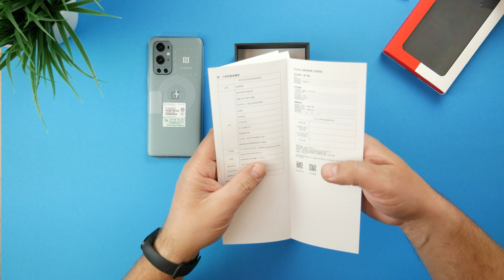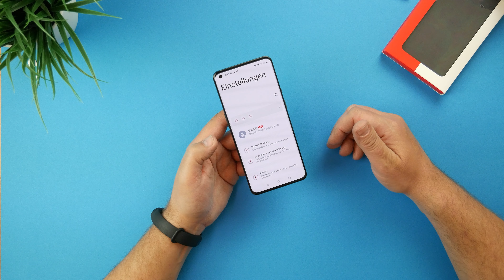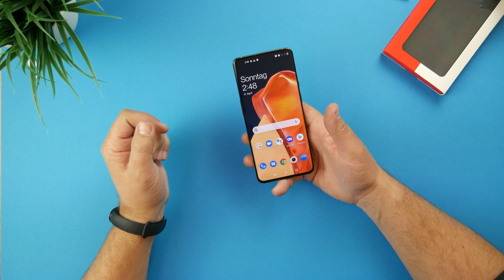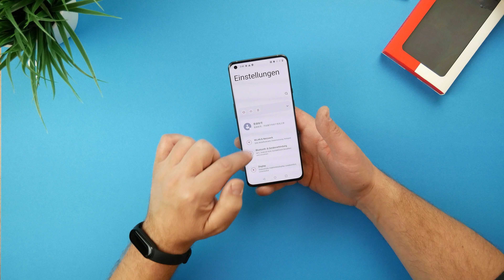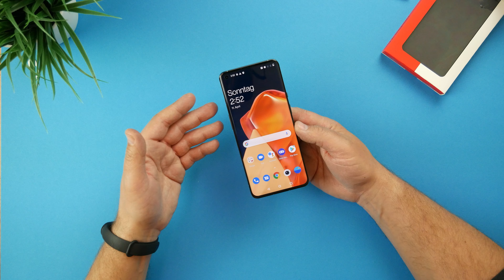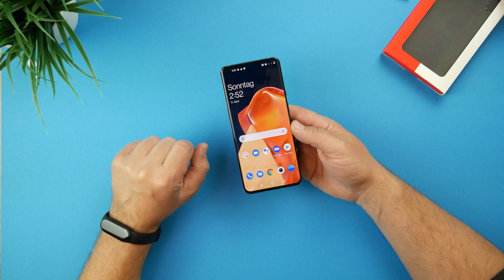OnePlus 9 Pro I Unboxing & erster Eindruck I Highend in Perfektion ! I deutsch I 2021 I 4K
OnePlus 9 Pro I Unboxing & erster Eindruck I OnePlus liefert ab ! I deutsch

Hey Freunde,

ich gebe es zu ;-) .ich bin ein OnePlus Fanboy !
Aber um das OnePlus 9 Pro gut zu finden muss man kein Fanboy sein. Alles über das bisherige Smartphone des Jahres, seht ihr in diesem Video.

Vielen Dank !!!